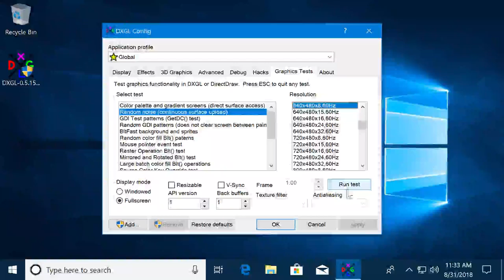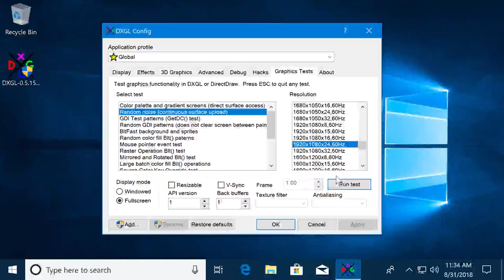DXGL Test - Random noise [0.5.15]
This test generates a pseudorandom noise pattern and copies it to the primary (or back) buffer.
Depending on your graphics driver some color depths may be slow.  For example, 15-bit color is slow on the VMWare SVGA3D driver used to capture this video.

NOTE:  This video looks blurrier than the real test due to compression artifacts.